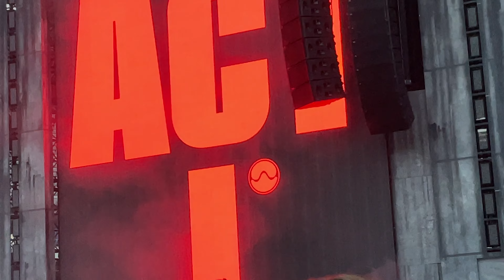Lady Gaga - Chromatica I/Alice(Chromatica ball live in Paris)(24/07/2022)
From the album "Chromatica".